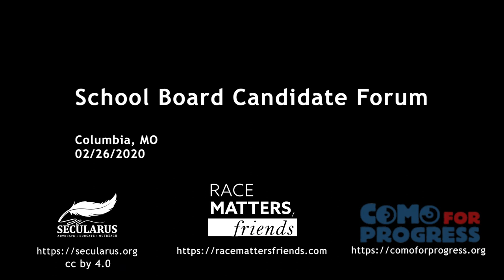BOE Candidates 20200226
Race Matters, Friends and CoMo for Progress co-host a forum for Columbia Public School Board of Education candidates. Candidates include incumbents Jonathan Sessions and Helen Wade, and new candidates David Seamon and Chris Horn.